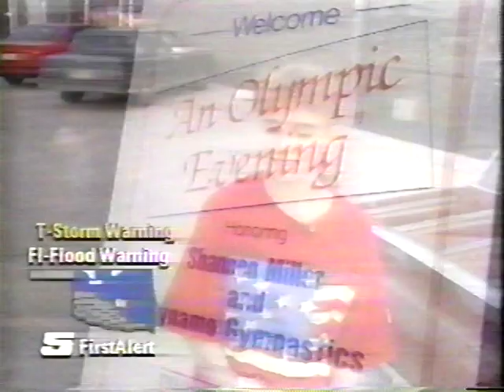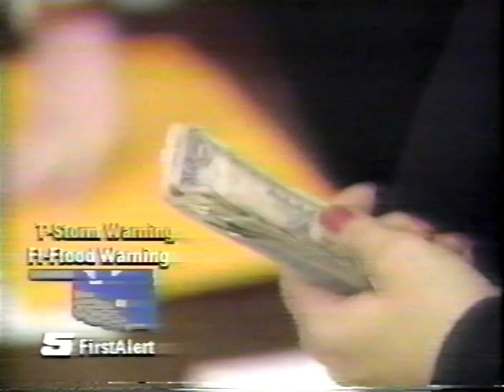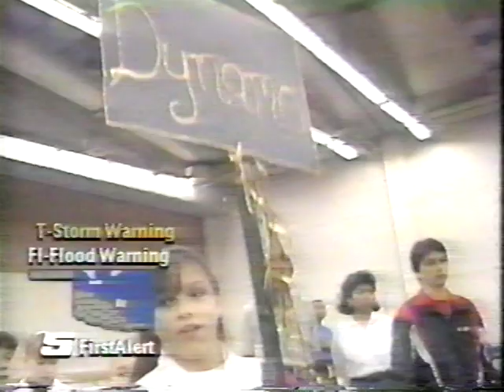Shannon Miller Documentary pre-1992